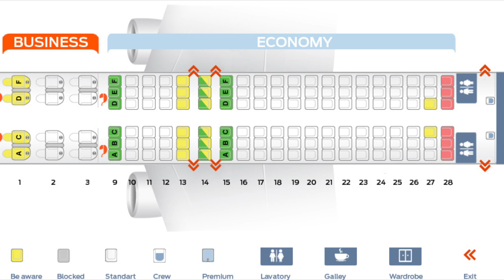New Travel Regulation Post Covid-19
In this video we look at the current states of aviation with focus on airlines, and travel community.

Airports have been shut, Demand is drying up in ways that are completely unprecedented. Airlines are running out of cash, as hundreds of thousands of fleets are grounded; as they battle to survive travel restrictions and country lock downs, businesses have ceased operations, and the long-term financial cost may not be known for years to come.

According to the International Air Transport Association, this year's loss of revenue has cost airlines more than $300bn. Thousands in the air travel industry have been left jobless. The escalating coronavirus crisis could bankrupt most of the world’s airlines by the end of second quarter; unless they get help from governments and the industry bailout.